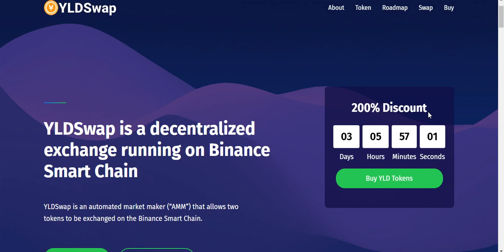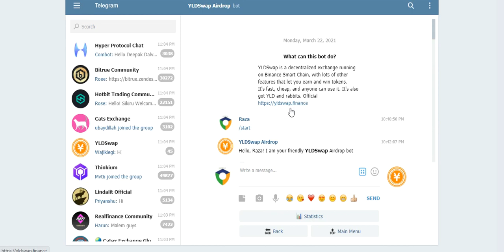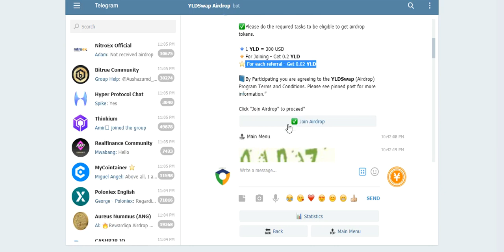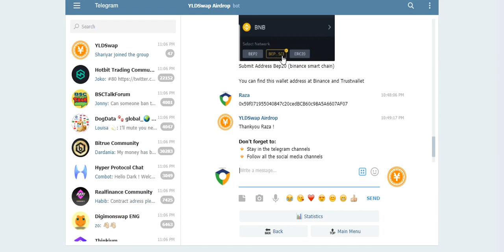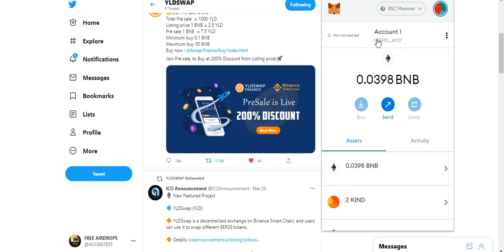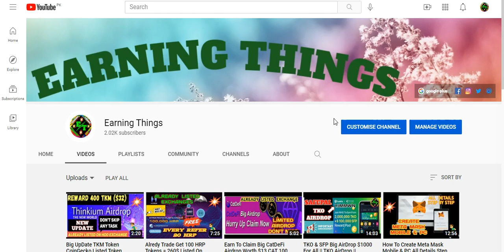Earn Up TO 0.2 YLD 30$ Tokens & Every Reffer 0.02YLD 2$ Tokens Free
Assalamualaikum